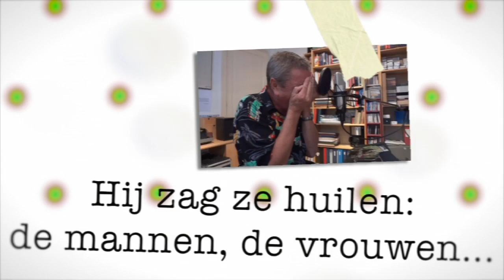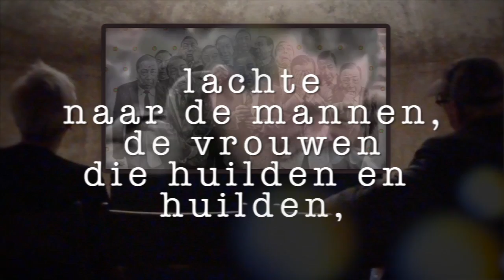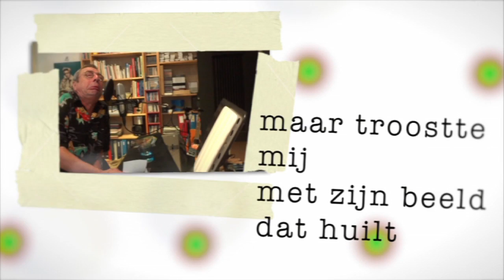HUILEN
Het Scorend Vermogen van de lach. Of van huilen wellicht. Of van een grafiettekening. Of de dood. U zegt het maar. In ieder geval was de dood van de Noord-Koreaanse leider Kim Jong-Il en het daarbij horend verplicht huilen van de bevolking inspirerend genoeg voor de Haarlemse beeldend kunstenaar Pieter Zwaanswijk om er een huilend schilderij van te maken. Zijn model Wigbolt Kruijver (al 30 jaar!) creeerde 13 verschillende huilers die Zwaanswijk tot één geheel samenbracht. Voor een expositie maakte Pieter Zwaanswijk een installatie van dit schilderij door Kruijver elke huilende figuur ook daadwerkelijk met geluid te laten huilen. Het Haarlems Dagblad beschrijft het resultaat:
Zwaanswijk: ,,Speciaal voor deze tentoonstelling heb ik een installatie gemaakt, 'De dood van Kim Jong Il'.'' De weg erheen voert naar een kelder waar, achter een zwart gordijn, een schrijn voor de overleden Noord Koreaanse leider lijkt opgesteld. Vanaf een stoeltje heb je zicht op een grote zwart-wit tekening met dertien huilende Koreanen. Je hoort ze huilen. De huilende gezichten zijn die van een en dezelfde persoon, Wigbolt Kruijver die al dertig jaar model voor hem staat en in al zijn tekenwerk opduikt. ,,Hij is voor mij hetzelfde als de potjes voor Morandi'', lacht Pieter. De installatie mist z'n effect niet: je moet lachen maar ook weer niet, is dit wel om te lachen?
De (huil-)geluidsopnamen en montage vonden plaats in Atelier Ignatia en werden op audio en video vastgelegd. De video is een poëtische vertaling van het dilemma dat je als aanschouwer van de installatie ervaart: moet ik lachen om huilen? Wie het weet mag het zeggen... Nog nooit was huilen zo om te lachen!